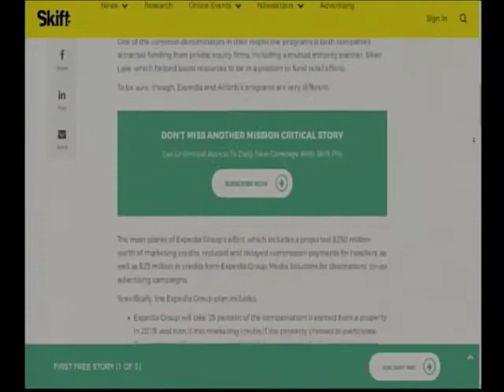Expedia Launches Revive & Relieve Program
The Expedia Group is launching the Revive and Relieve Program. The initiative seeks to give marketing credit to stakeholders to assist their recovery efforts and rebuild the tourism industries across the region. Our guests shared the details of the initiative and how you can get access to the support.
Maynor Larrieu - Expedia Market Manager for Belize & Bay Islands of Honduras
Mauricio Naranjo - Market Associate for Belize & Bay Islands of Honduras